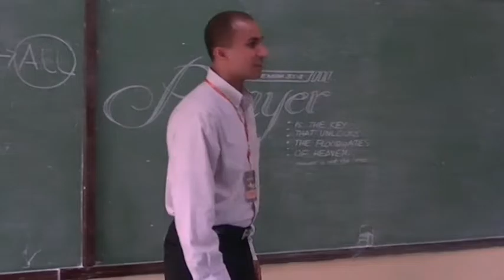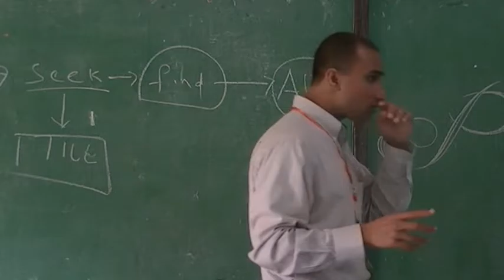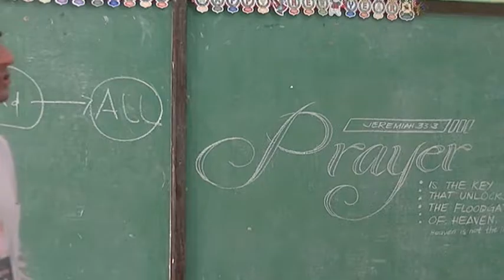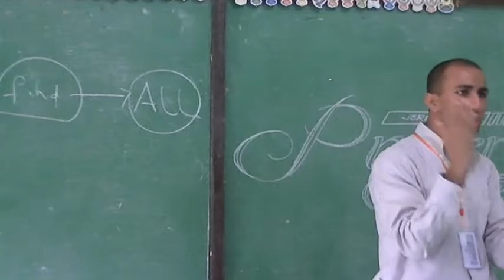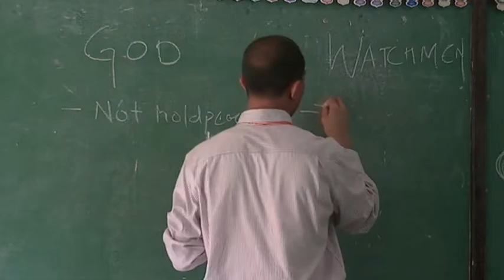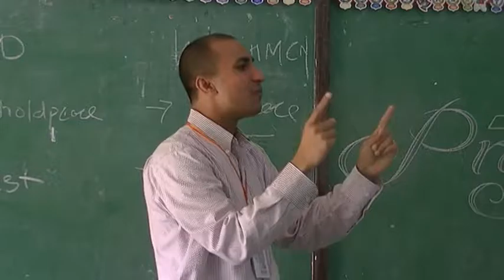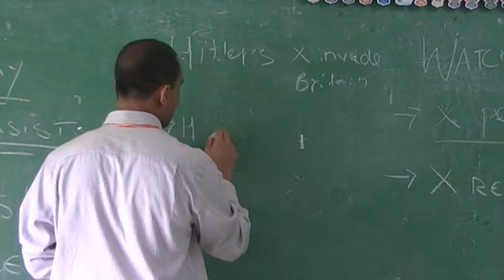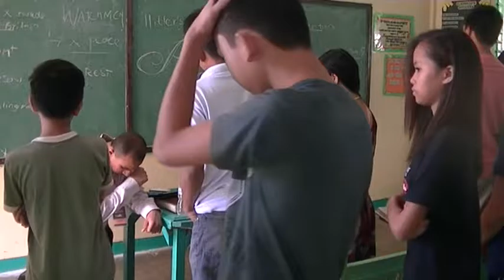prayer ronald robin pyc bicol 2015 a00003